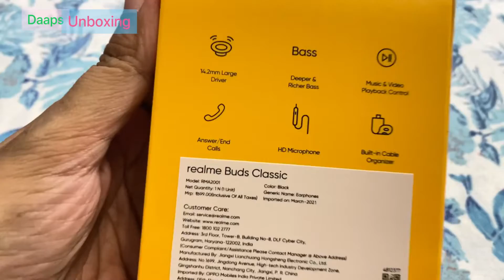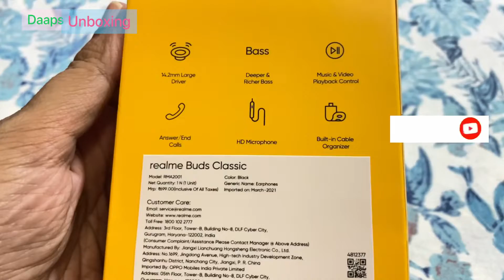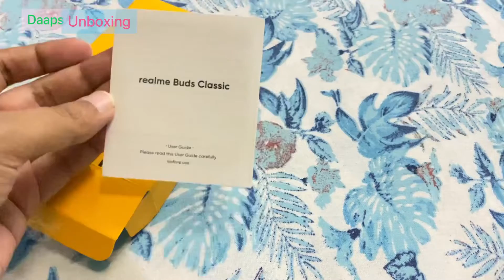Realme Buds Classic Unboxing And Review | Realme Earphones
Realme Buds Classic Unboxing And Review

Hi, everyone welcome to DaapsUnboxing channel. In this video I am unboxing Realme Buds Classic and giving you my honest opinion about this earphone.

Some of the features of Realme Buds Classic Earphones are as under:

* Half In-ear design comfortable fits into the ear does not fall outside.

* It has a 14.2mm driver which gives an excellent sound quality - bass is deeper and with clearer vocals.

* HD microphone for amazing calling and voice assistant.

* Realme Buds Classic Earphones come in two colours Black and White.

* Silicone cable organizer do not let the cable tangle up, comes with adjustable hooks.

* Single button remote let you to start/stop music or answer/end calls.

Currently Priced Rs.399/-